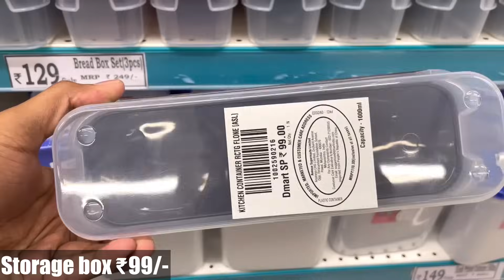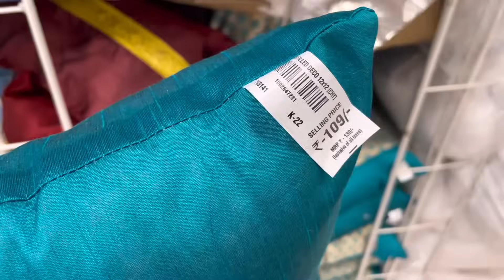DMART Latest Useful Container,Spices Rack,Masala box kitchen,New arrivals Products,Online available